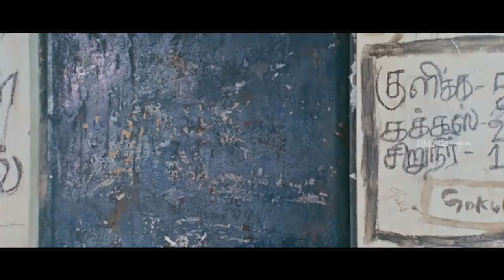Sanyathara Hot Shooting Spot Scene - Adhu Vera Idhu Vera | Imman Annachi | Shakeela | Varshan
Adhu Vera Idhu Vera is a 2014 Tamil comedy movie directed by M Thilakarajan. This movie features Varshan, Sanyathara, Shakeela and Imman Annachi in lead roles. Music was composed by Ravi Shankar. Produced by Pepsi Jayaseelan.